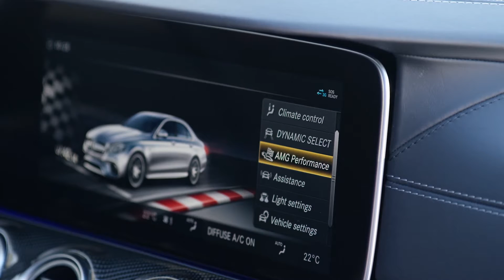Mercedes-AMG E 63 S 4MATIC+ - Interior Design in Racetrack Trailer | AutoMotoTV